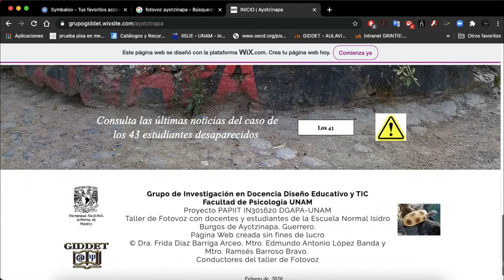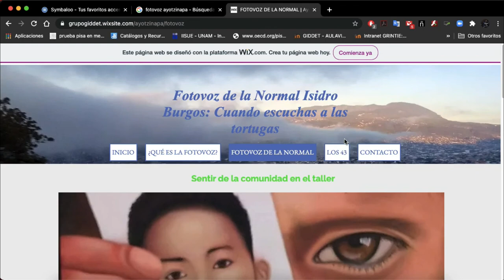¿Qué es la Fotovoz?